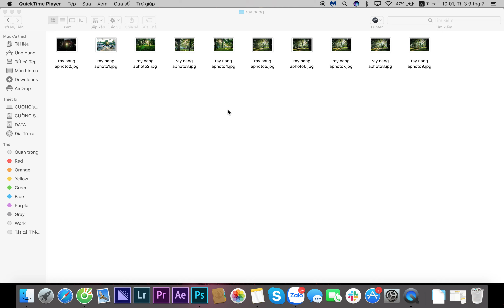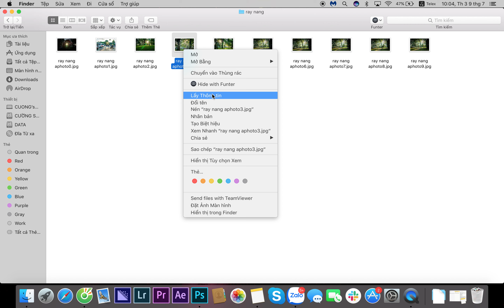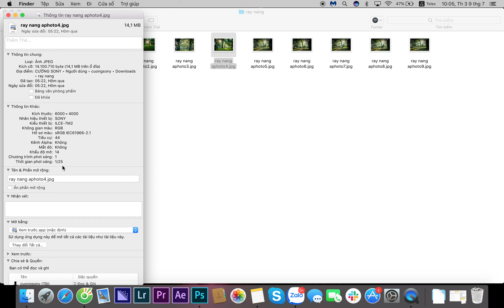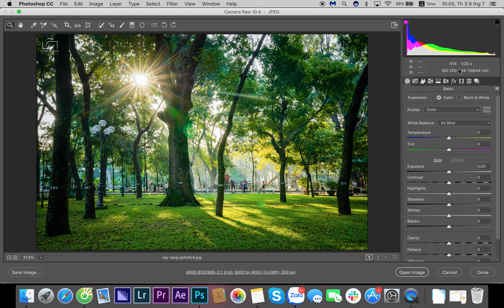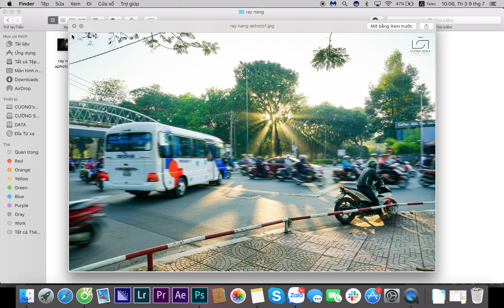Cách chụp ảnh ray nắng đẹp | Cách xác định thời điểm có ray nắng đẹp | Aphoto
Hướng dẫn cách chụp ảnh ray nắng đẹp, cách xác định thời điểm ray nắng đẹp nhất và chụp ảnh có tia đẹp. Cách chụp ảnh phơi sáng ban ngày có tia đẹp không cần chân máy, Phương pháp xác định những lúc có ánh nắng sớm đẹp để chụp ảnh phong cảnh.